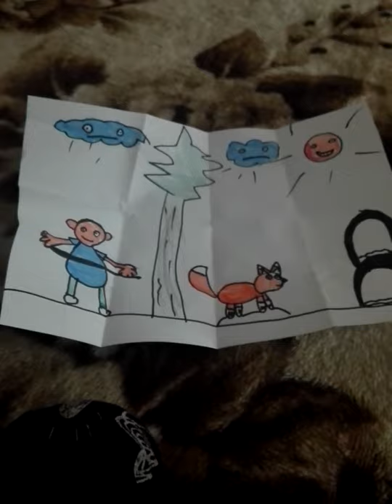23. apríla 2021